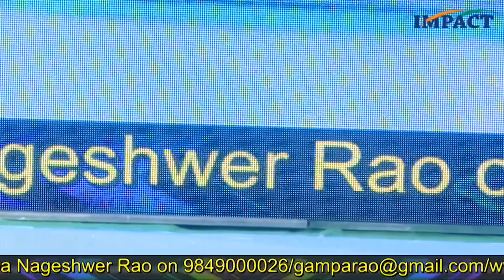నా జీవితంలో ఉన్నా లోపాలు దేవుడు నాకిచ్చిన లోపాలు ఏవి నాకు గుర్తురాకూడదు |Bala Latha Madam